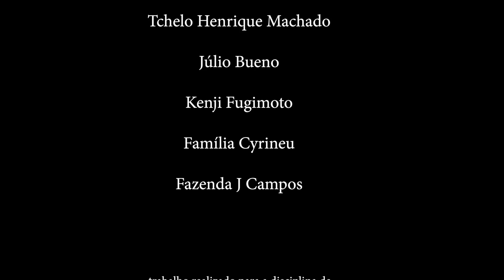Curta Metragem - O Epílogo de Dois Amantes (FINAL CUT)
Curta metragem realizado para a disciplina Semiótica Aplicada a Comunicação, do professor Joca, ESPM.